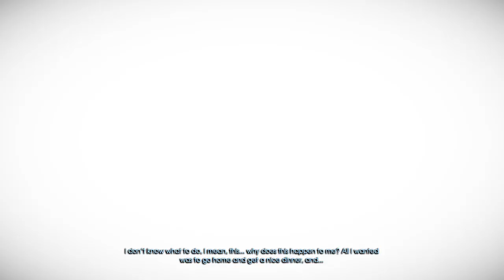Murdered Soul Suspect